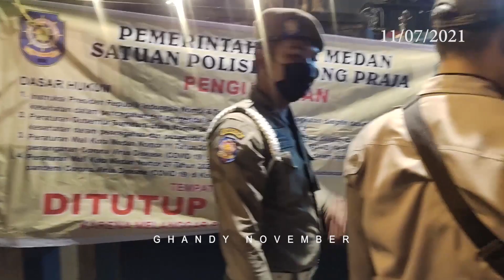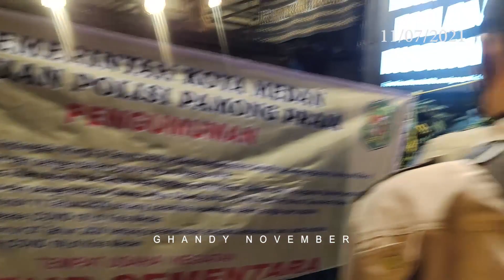KAFE INI DISEGEL | PPKM Darurat Medan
Ahoi, Balek Lagi di Channel Ghandy November, Selo Kelen di Boncengan.

Medan , Medan Motovlog, medan, PPKM Darurat